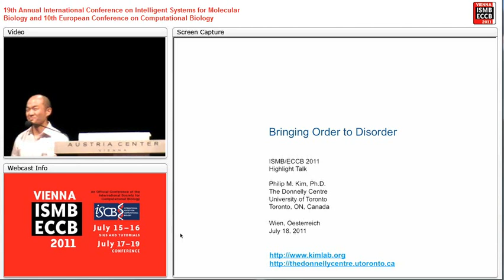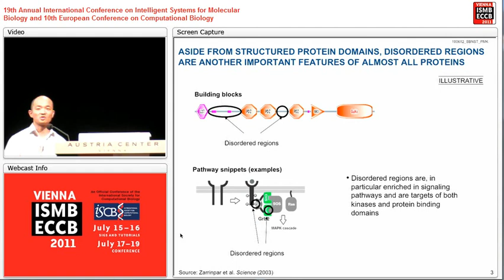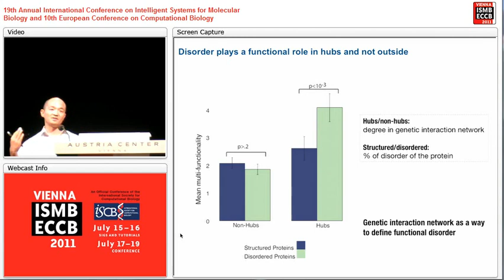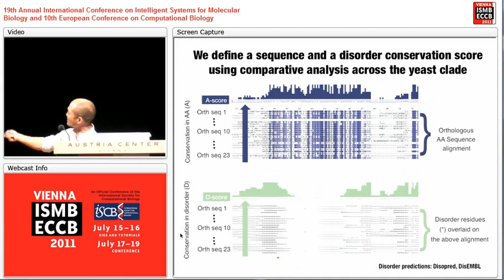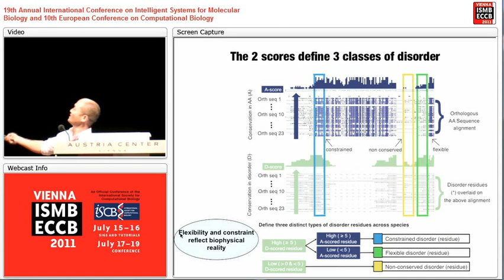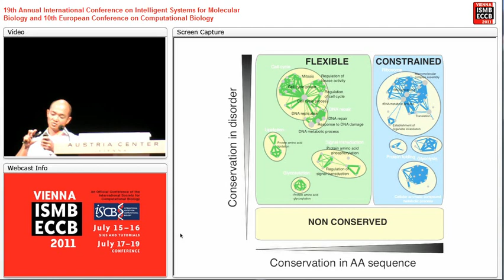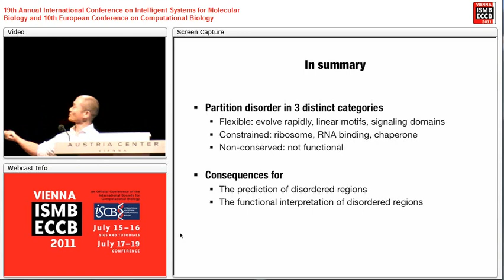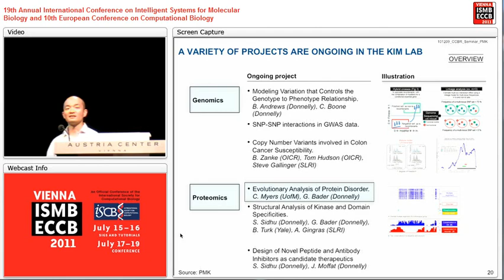Bringing order to protein disorder through comparative genomics and... - Philip Kim - ISMB/ECCB 2011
Bringing order to protein disorder through comparative genomics and genetic interactions - Philip Kim - ISMB/ECCB 2011